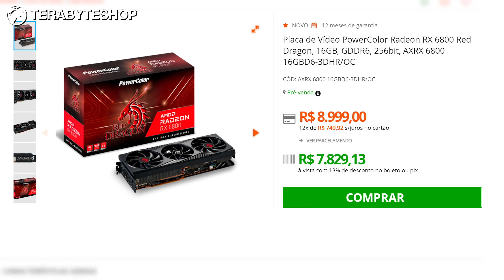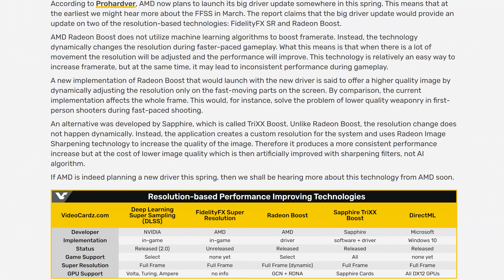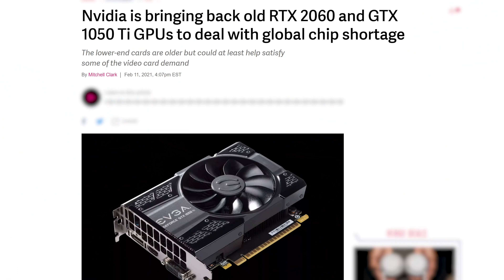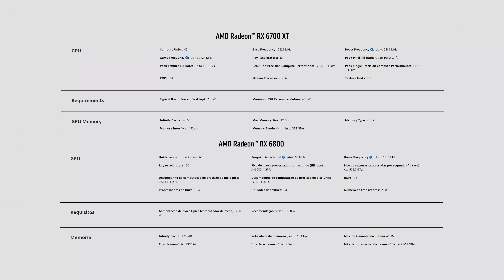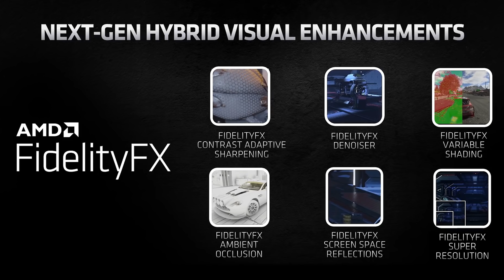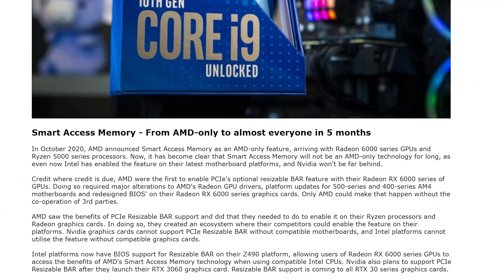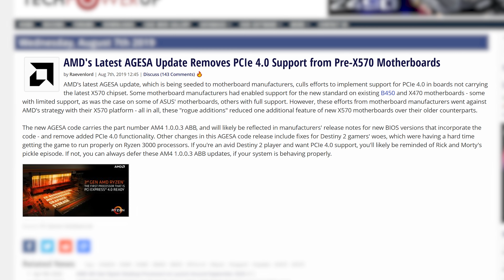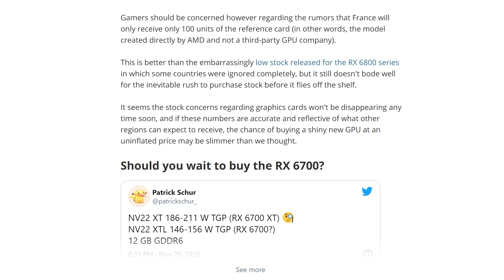RX 6700XT é SALVAÇÃO ou DERROTA? Bate RTX 3070 custando menos? Preço no Brasil e lançamento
CUPOM 20% LOJA REDRAGON (Cupom LOCK20OFF)​

A AMD anunciou mais uma placa de vídeo para ficar em falta nos estoques, a RX6700XT que promete ser uma alternativa mais barata em relação a RX 6800. Em um evento relâmpago a Dra. Lisa Su revelou os detalhes da placa com 12GB de VRAM que deve desafiar RTX 3070 e RTX3060Ti, mas será que vai ter pra vender? Qual será o preço no Brasil? Confira os detalhes e o resumo do anúncio.